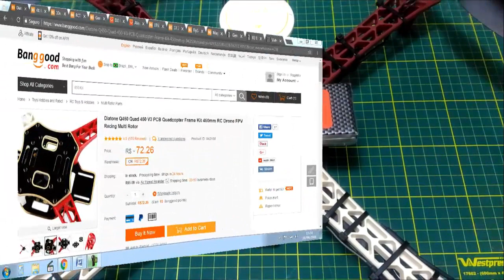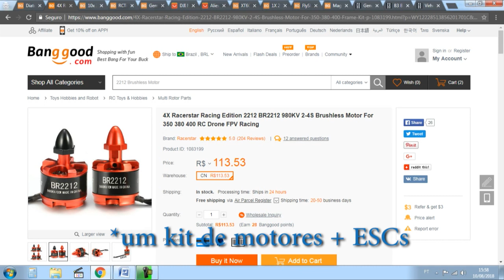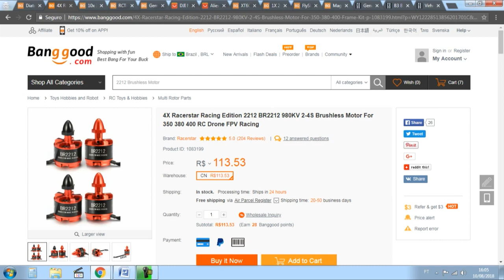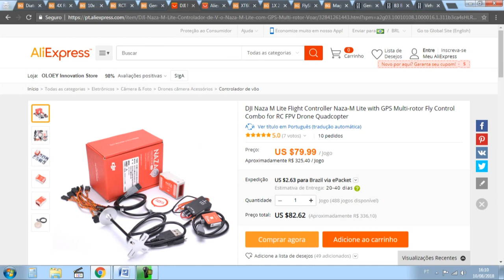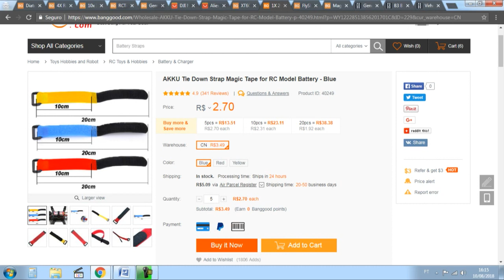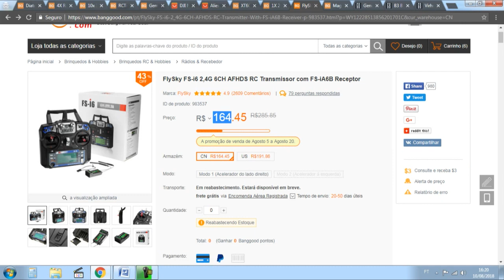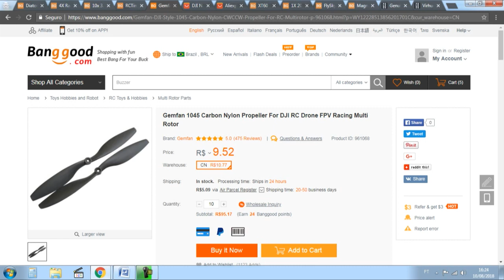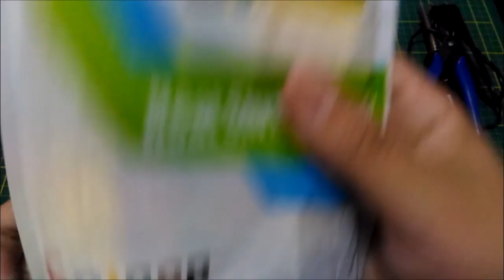#2 - Montagem F450 2018 - Lista de Peças | colunaDRONE